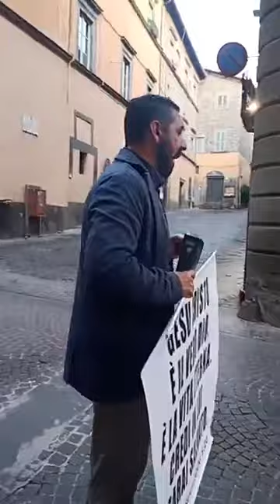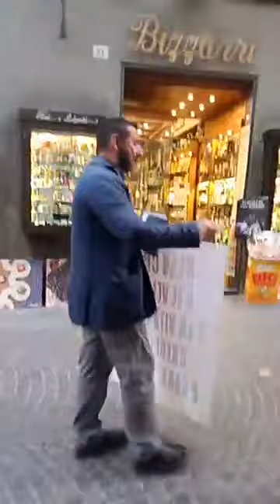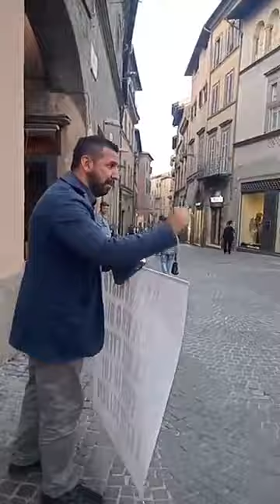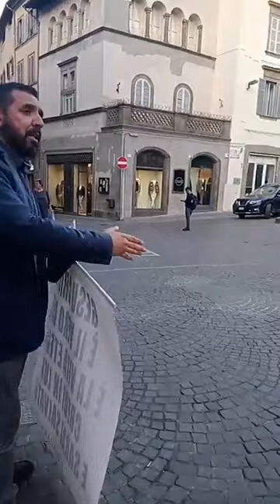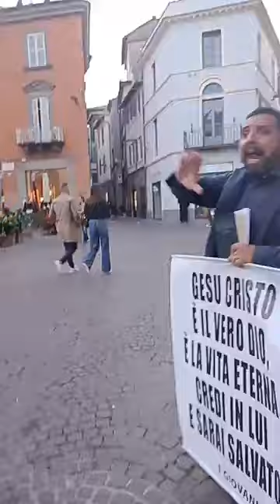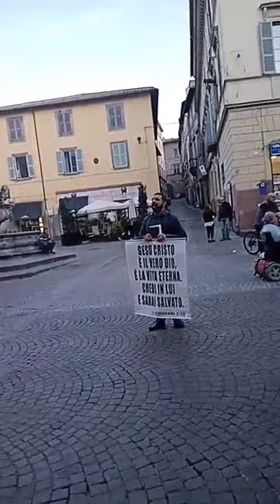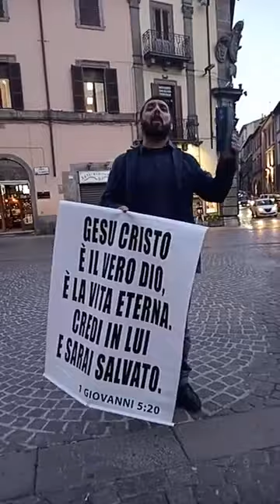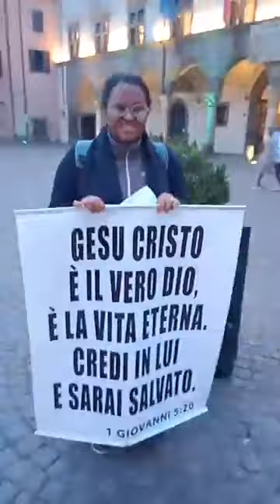ALLELUYAH SOLO CRISTO SALVA, Predicazione Biblica a Viterbo 🇮🇹 25/10/2022